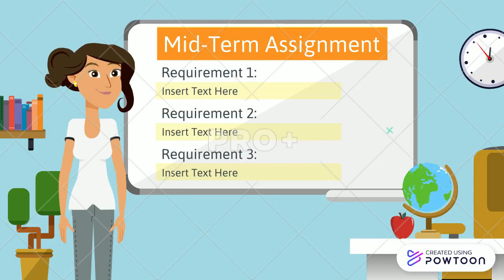School Syllabus - Dhanashree